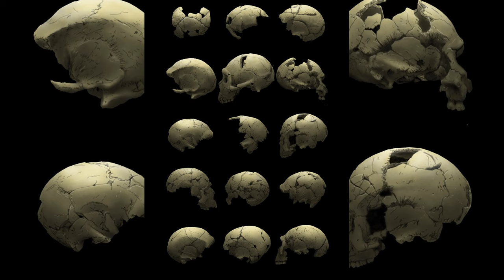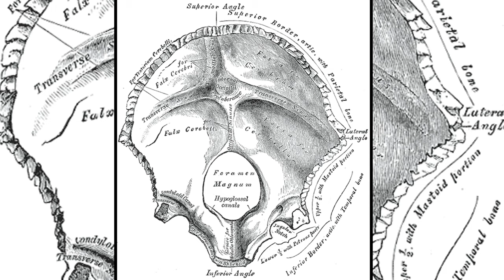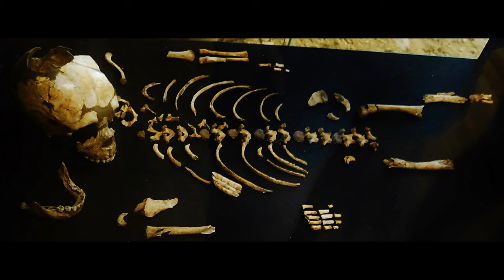EL CANIBALISMO EN LA PREHISTORIA. ¿Hambre o ritual?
Los últimos estudios científicos realizados por antropólogos arrojan la certeza que nuestros antepasados practicaban el canibalismo, y esta era una práctica cotidiana dentro de estos primeros habitantes de nuestra tierra.
Las investigaciones arrojan dos hipótesis frente a esta práctica: era llevada a cabo como parte de un ritual o la escasez de recursos obligo a estos pobladores a recurrir a este como único medio de supervivencia.

CGI Snake de Chris Zabriskie cuenta con una licencia Creative Commons Atribución 4.0.